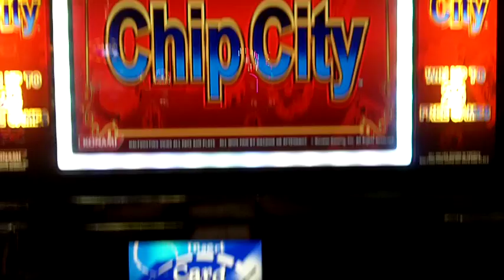CHip City Slot Line Hit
This is a line hit on my favorite game Chip City. Not a bad hit for the bet.